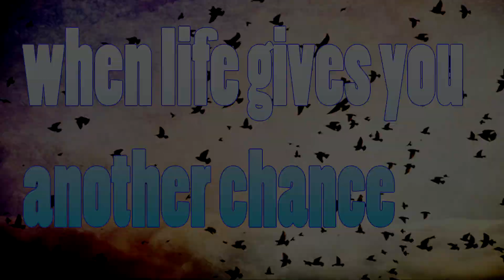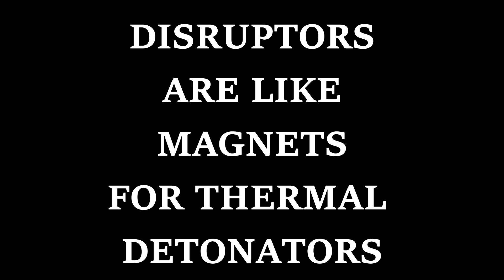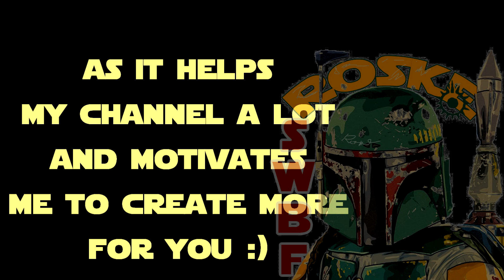STAR WARS Battlefront-Random Moments #2- Spongebob starwarpants/Multiplayer gameplay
Star Wars Battlefront Funny moments: You given one more chance, don't bottle it!

👉**PS4: R05K3ViCH_32

and some random sound effects partially created by me.

FUNNY,CRAZY and RANDOM STAR WARS BATTLEFRONT MOMENTS.
SWBF funny crazy random moments.
Barak Obama and  Donald Trump,approved
Luke Skywalker kills Spongebobsquarepants funny, random, crazy moments star wars battlefront,
How to get AT-ST pick up before your friends did lol
That Mega fail to get the hero pick up
Melee fight like Mike Tyson star wars rogue one gameplay dice multiplayer